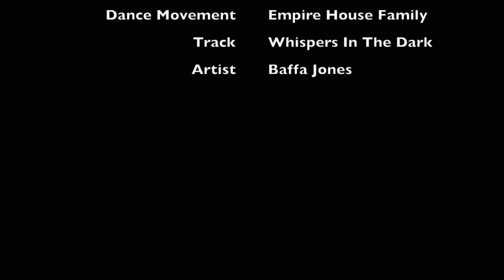Spot Jam - Bagsy House Dance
Title: House In The Garden
Track: Whispers In The Dark - Baffa Jones
Location: Covent Garden
Dancer: Bagsy

Spot Jam is run by SOADUK a streetdance and social enterprise company born in South London, UK having fun dancing to House music no matter the style of dance.